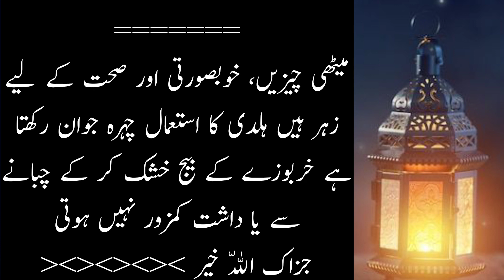Dant Ka Dard Or Dant Me Keera Ka Ilaj | teeth pain tooth decay | دانت کا درد ہو یا کیڑا لگ جائے